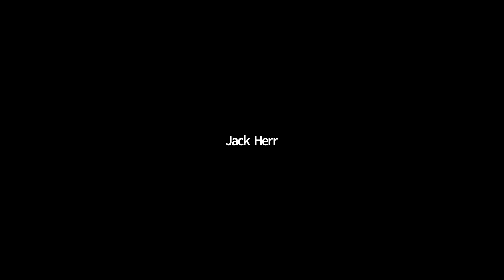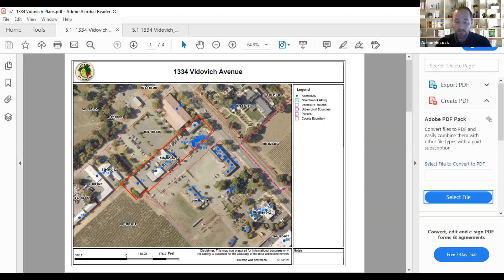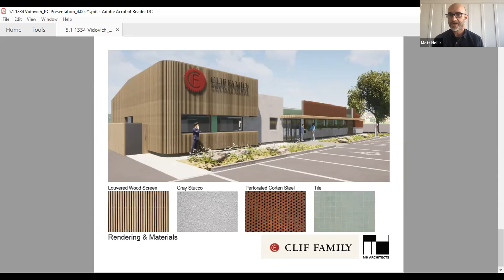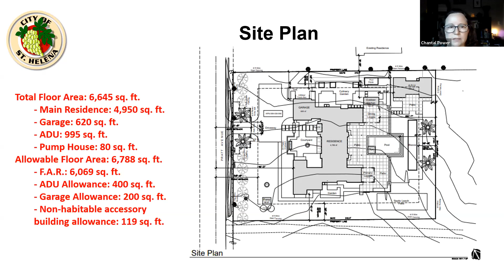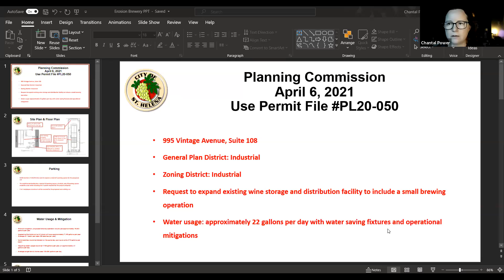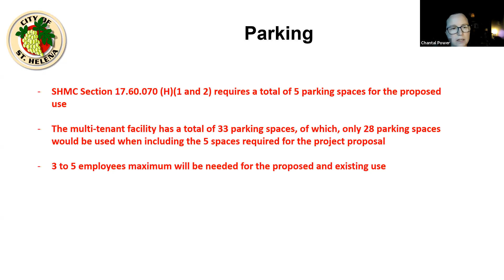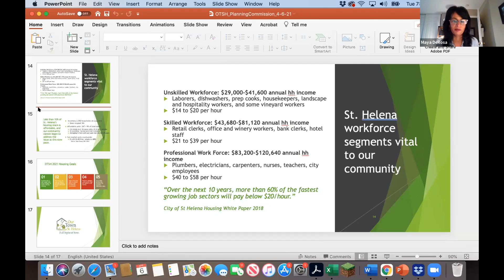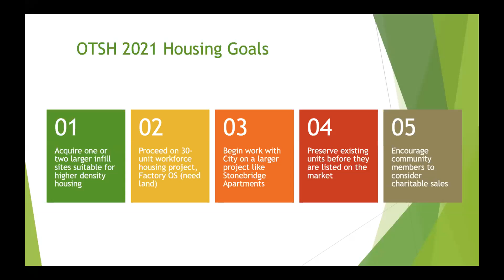Regular Planning Commission Meeting- April 6, 2021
1.  PLEDGE OF ALLEGIANCE

 2.  CALL TO ORDER AND ROLL CALL

 3.  PUBLIC FORUM:

 4.  CONSENT ITEMS

    4.1  Approval of Minutes: March 2, 2021

    4.2  Appointment of Commissioners Anderson and Segura to the 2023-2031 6th Cycle Housing Element Update Focus Group.

 5.  PUBLIC HEARINGS

    5.1  Request by Rifugio Holdings, LLC for Design Review approval in order to make exterior modifications to the existing building on the property located at 1334 Vidovich in the Service Commercial (SC) zon...

    5.2  Request by Jack Herr (property owner) for adoption of a resolution granting design review approval in order to accommodate the construction of a single-family dwelling and accessory dwelling on an und...

    5.3  Request by Patrick Rue of Erosion Wine Co. to grant a use permit approval to establish a small brewery operation, "Erosion Brewery", at an existing wine storage and distribution warehouse located at 9...

 6.  NEW BUSINESS

    6.1  Our Town St. Helena Overview and Update

 7.  SCHEDULED MATTERS

 8.  DEPARTMENT REPORTS

 9.  AGENDA FORCAST

 10.  ADJOURNMENT